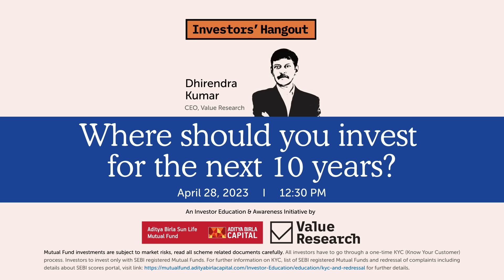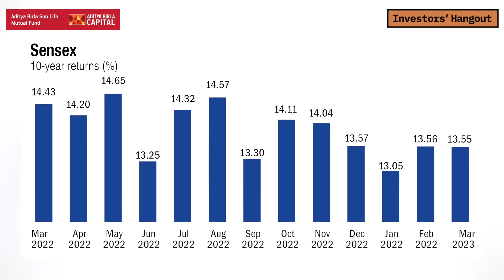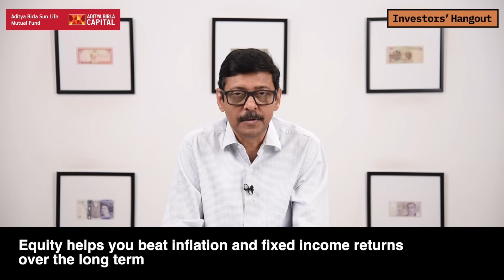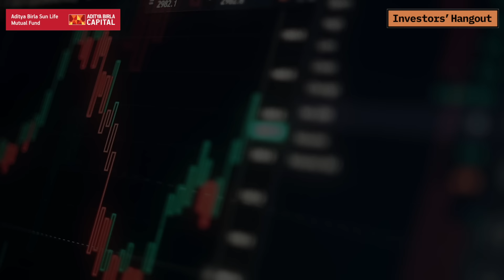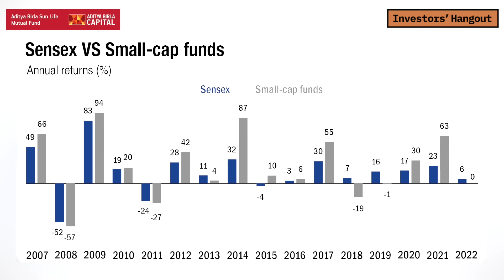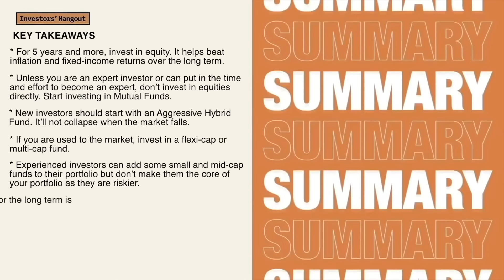Where should you invest for the next 10 years? Stocks | Mutual Funds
Want to invest for your long-term goals but don’t know where? Watch this episode of Investors’ Hangout to get the answer.

Be it queries related to mutual funds, stocks, or tax-saving investments, Value Research will answer all of them.